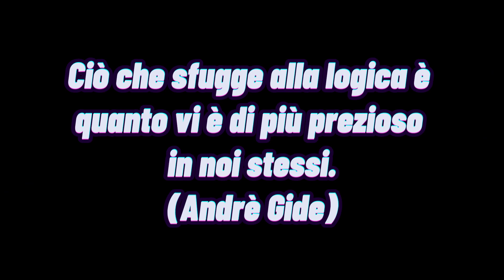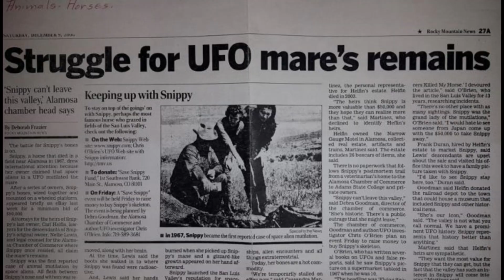Il MISTERO DELLA SAN LUIS VALLEY, tra UFO, alieni e paranormale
La San Luis Valley (Colorado) è forse uno dei luoghi che catturano costantemente l’attenzione di Ufologi, amanti del paranormale e mistero.

Questa regione è molto nota per la vasta varietà di attività paranormali, avvistamenti di UFO che sembrano essere molto in abbondanza, rapimenti alieni, avvistamenti di strane creature e per finire è anche molto nota per i casi di mutilazione del bestiame.

Tutto questo fa della San Luis Valley uno dei luoghi più intriganti al mondo, inoltre conoscendo bene la sua storia, si possono raccontare una miriade di leggende e miti che si tramandano di generazione in generazione con i nativi americani, che considerano la zona come il luogo del Sipapu, o il luogo della creazione, secondo la quale la San Luis Valley ha ospitato gli esseri umani per circa 7.000 anni.